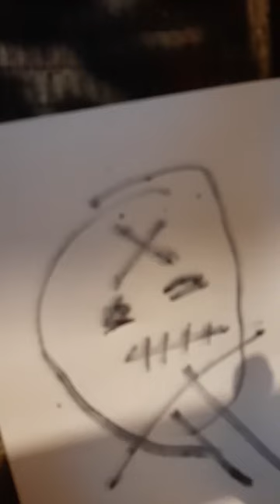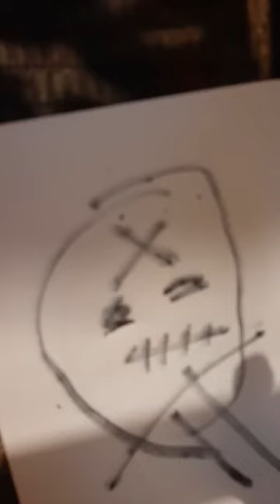8.30.23 wednesday improv keyboard n pedals 8pm